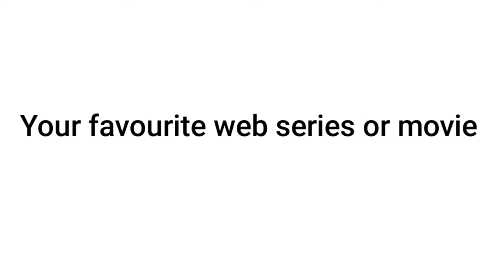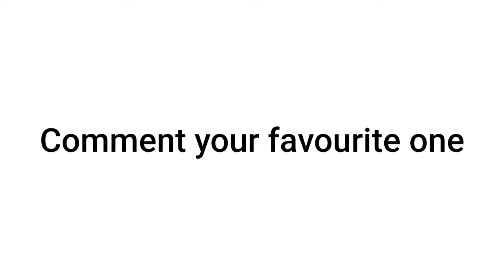Bhuvan bam or mr beast ?